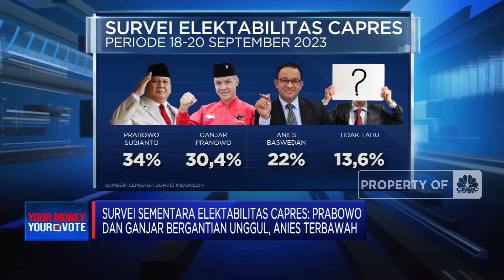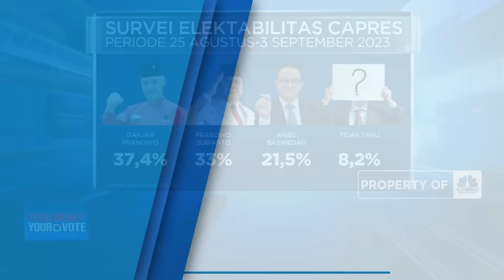Survei Sementara Elektabilitas Capres: Prabowo Dan Ganjar Bergantian Unggul, Anies Terbawah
Jakarta, CNBC Indonesia - Sejumlah lembaga survei memberikan data terakhir sebelum pasangan Anies-Muhaimin dan Ganjar-Mahfud mendaftar ke KPU. Hasil surveinya pun berbeda, namun Anies tetap yang terbawah dari Ganjar maupun Prabowo//

Simak informasi selengkapnya dalam program Closing Bell di CNBC Indonesia (Kamis, 19/10/2023) berikut ini.